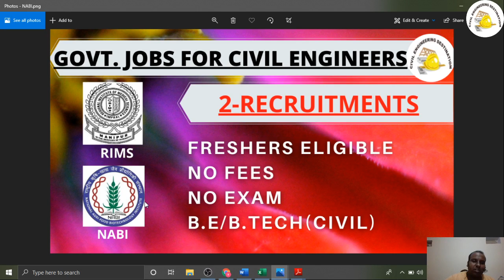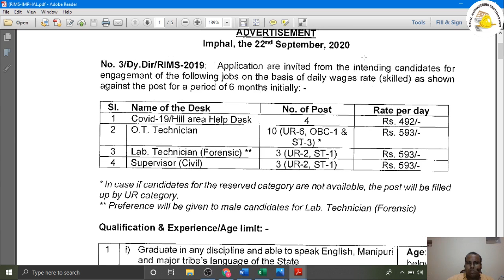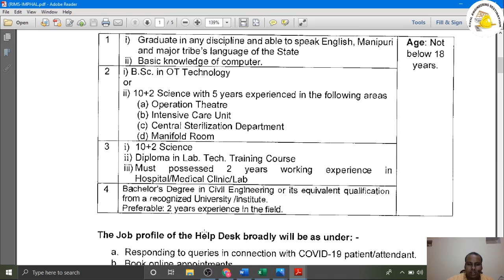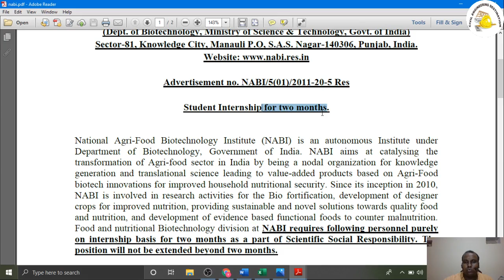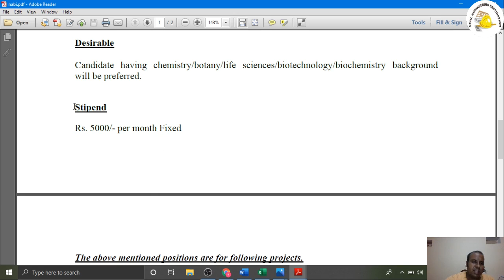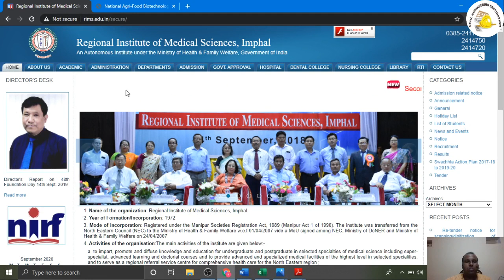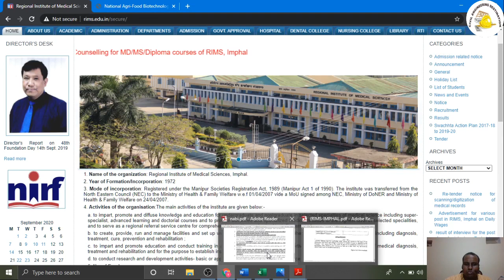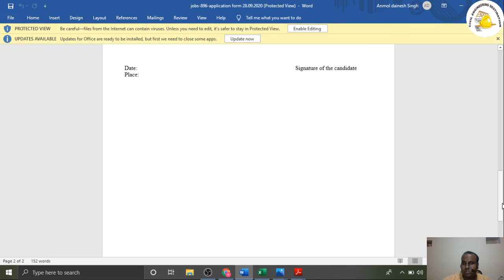RIMS & NABI RECRUITMENT FOR CIVIL ENGINEERS 2020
Coaching classes for all competitive exams (Technical+Non technical)